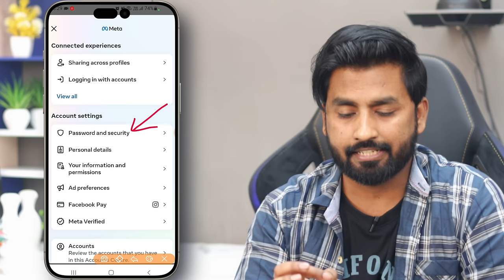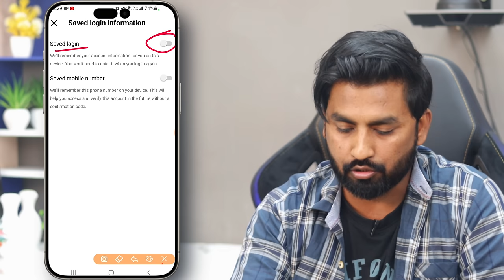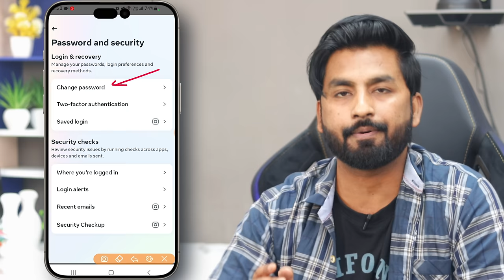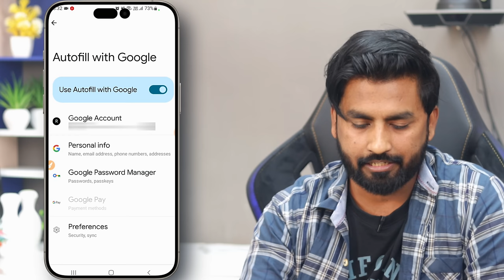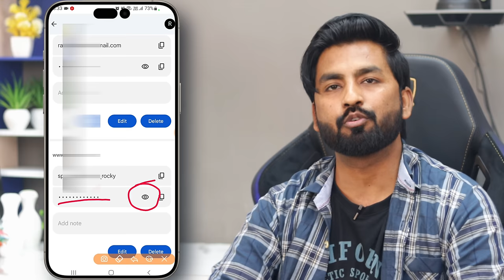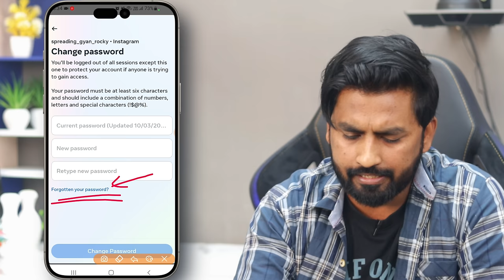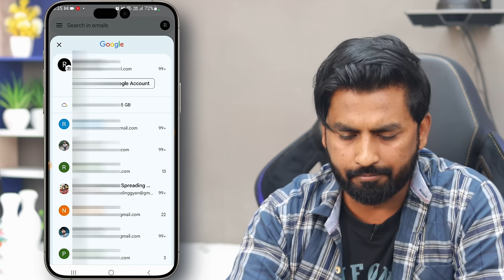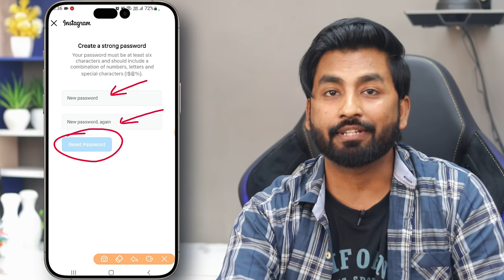Instagram Ka Password Kaise Pata Karen | Instagram Ka Password Kaise Pata Kare Bhul Gaye Ho To apna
instagram ka password kaise dekhen
instagram password
insta ka password kaise dekhe
apne instagram ka password kaise jane
instagram ka password kaise pata kare bhul..